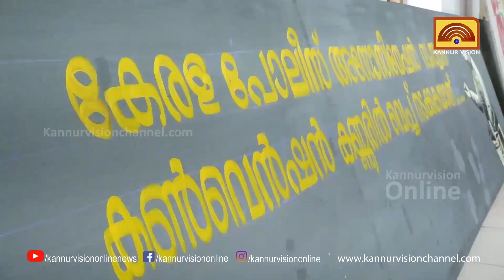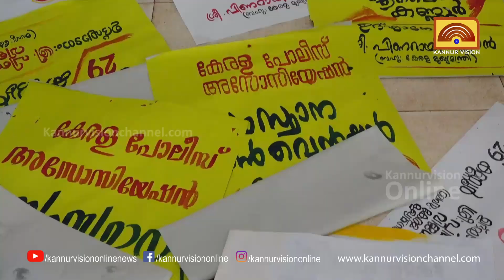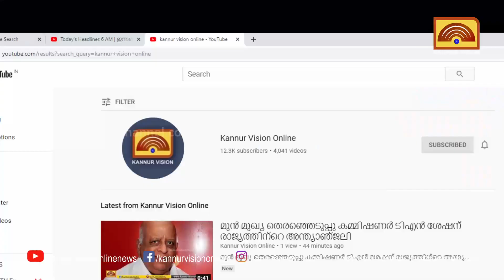പടിക്ക് പുറത്താക്കാം പ്ലാസ്റ്റിക്കിനെ . കണ്ണൂരിൽ ഇതാ പോലീസ് മാതൃക